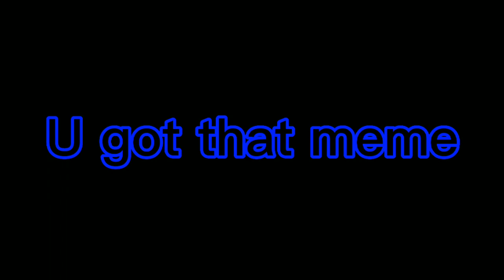U Got That meme ¦ TRABS: The Crayon Heads ¦ Seizure warning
Sorry if it sucks, it's my first animatic video-

For those who wonder, TRABS mean The Red and Blue Show and is by a YouTuber named YaBoiTam Anims.

YaBoiTam Anims sadly quit making TRABS due to too much school work and above. And he decided to give TRABS to me, so now I own them. If you don't believe me, ask him in one of his videos.
And btw, he changed his name to Dino Guy.

And one more thing I'm forgetting, for those who do know TRABS and The Youtuber "YaBoiTam Anims". You guys must be wondering who is the purple and white stick figures. These stick figures was supposed to be part of the next episode YaBoiTam Anims was making but deleted the episode and his channel due to you know, work. But he said that soon he will be able to make a new channel and videos.
And for some odd reason, some of these stick figures remind me of Alan Becker and his stick figures...